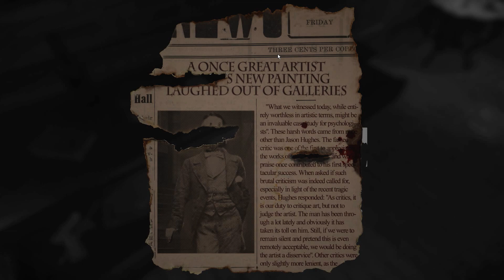Let's Play Layers of Fear ★ End? ★ Falcon's Gentleman Drink [Layers of Fear Gameplay]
Let's Play Layers of Fear Gameplay! In game terms; Layers of Fear is a psychedelic first person horror gameplay where you take control over an insane painter in his quest to finish his magnum opus

Layers of Fear Gameplay Features

Layer by layers of fear uncover the visions, fears and horrors that entwine the protagonist and finish the masterpiece he has strived so long to create

Heavily inspired by the masterpiece paintings from the past centuries Layers of Fear is a truly unique experience, where each move of the camera can change your surroundings

Layers of Fear Part 1 / Ep 1 will feature a Steam Gameplay Review

★ Follow the Falcon